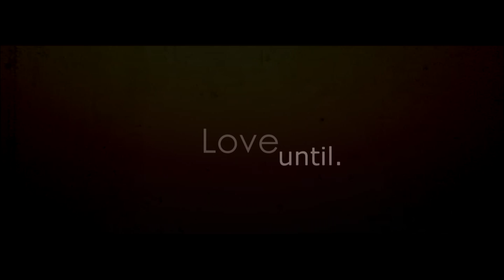f i n i s h ?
YOUTUBE DESTROYED EVERYTHING

READ; long time no see. Haha, I've been busy with competitions with my pony aaand my Vegas Movie Studio HD Platinum 10,0, hahahah] just fucked itself, lol. But I'm back, ehe. So I start the whole thing asking about; Should I finish this crap?
    thankuu♥♥♥